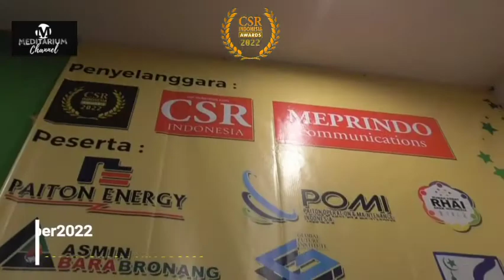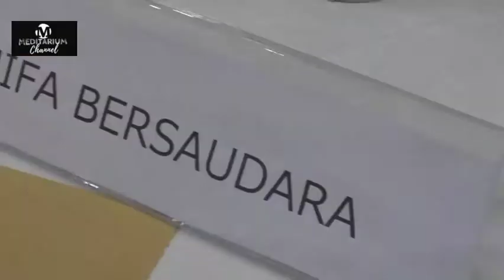CSR INDONESIA AWARD 2022, PENGHARGAAN PRESTASI BERKARYA Episode 1 I Meditarium Channel